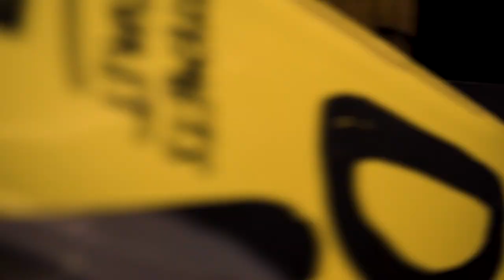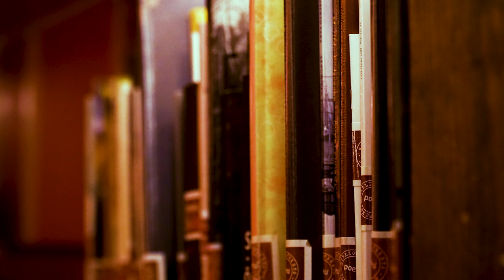Stockholm Public Library - The Temple of Knowledge | Cinematic Travel Video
This is the Stockholm Public Library / Stadsbiblioteket in 2 mins.

The Public Library in Stockholm was created by world-famous architect Gunnar Asplund and is a great example of the style called Swedish Grace. It's one of the city's most notable structures.

The library was the climax and finale to a neo-classical architectural era, and is based on the geometric shape of a cube encompassing a cylinder. The approximately 24-metre-high rotunda, the cylinder, in the middle, is surrounded by four lower rectangular, interconnected buildings, referred to as “rows” or “wings”.

A temple of knowledge with a feeling of reverence and enchantment from the moment one enters.